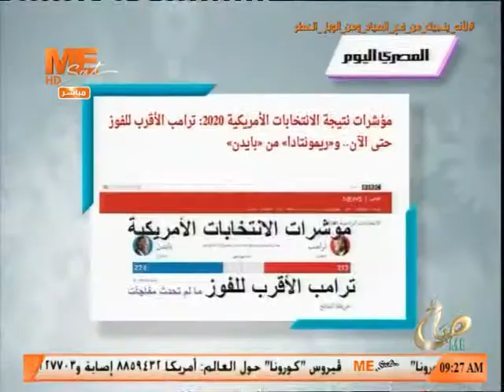صباح مي - حلقة الأربعاء 5 نوفمبر 2020 .. الجزء الثالث